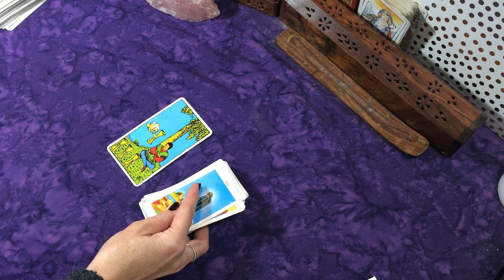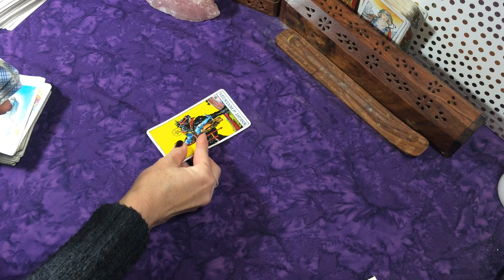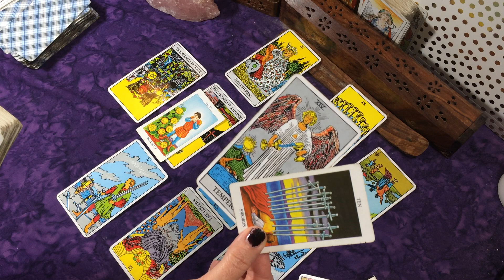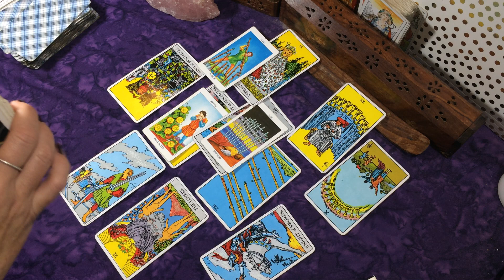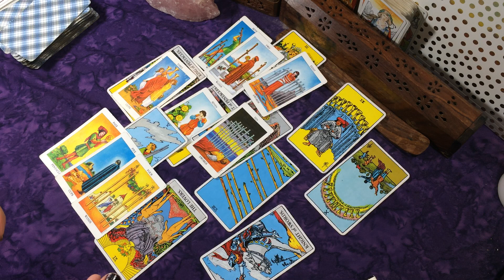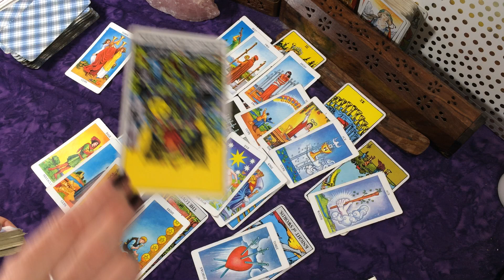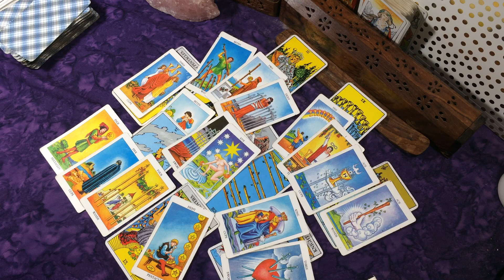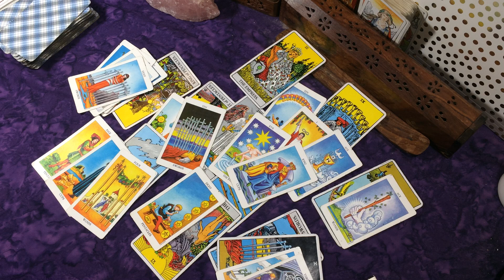Virgo Week of Jan 15-21st It Doesn't Work Out so Something Else Can Come In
Thank you to all of my subscribers & everyone who supports my channel!  Thank you for all of your likes, shares, & subscribes!!

What Are They Thinking? $25
1 Question Reading $25
2 Question Reading $35
3 Question Reading $45
Overall Love-Life Spread $65